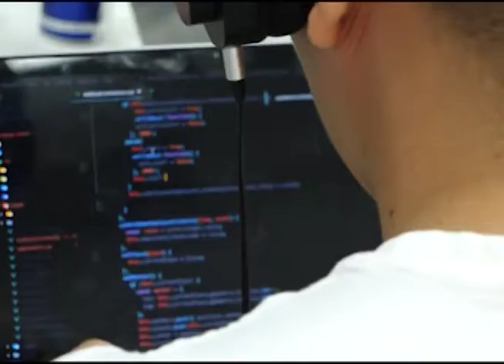Importancia de la credibilidad periodística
En el marco del Día del Periodista Salvadoreño, abordaremos la importancia de la credibilidad de los periodistas y los medios en la sociedad.